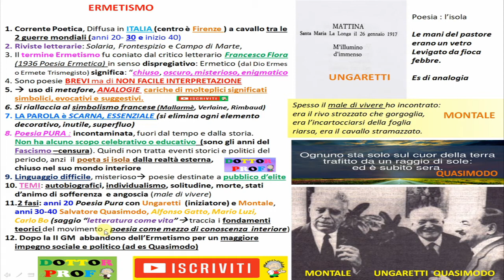✅ L' ERMETISMO riassunto semplice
riassunto breve e facile dell'Ermetismo,  letteratura italiana
Autori ermetismo, Giuseppe Ungaretti, Eugenio Montale, Salvatore Quasimodo, Carlo Bo, Mario Luzi, Alfonso Gatto
esempi di poesie ermetiche,
significato di ermetismo, Francesco Flora, oscuro, misterioso
Temi Ermetismo, stile ermetismo, linguaggio ermetismo, periodo storico ermetismo, ermetismo e simbolismo francese, fascismo ed ermetismo, analogie, analogie ermetismo, parola scarna ed essenziale